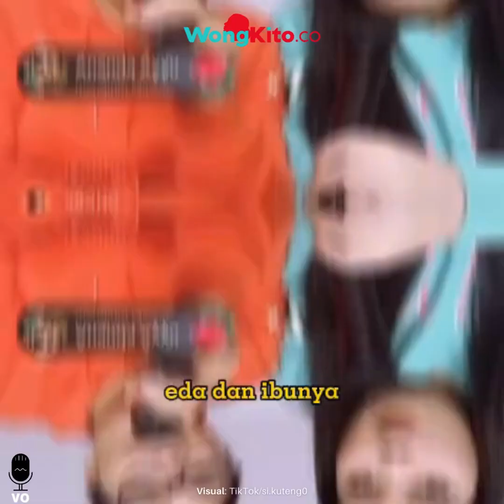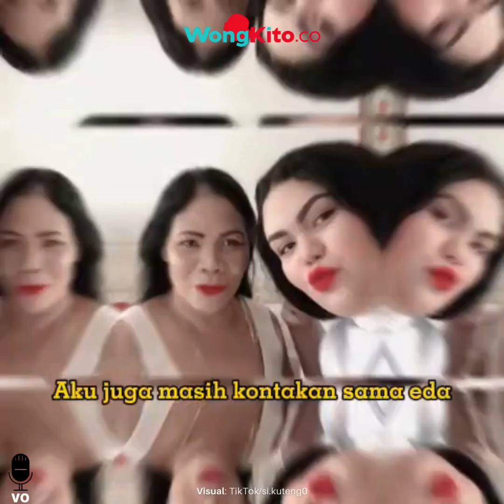"Pamer Anak Jadi Dokter Forensik" Mami Eda Sombongkan Diri, Imbas Usir Lolly dan Dihina Netizen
- “INI Sifat Asli Mami Eda!” Dulu Ngaku Ikhlas, Sekarang Ngeluh Pernah Kasih Makan Anak Nikita Mirzani